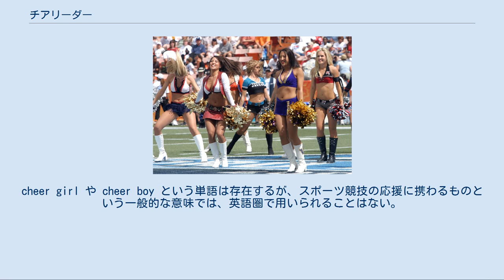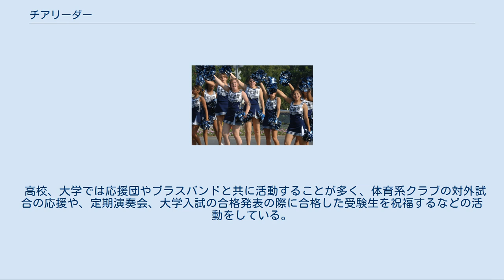チアリーダー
お祭りで踊る米国の高校生チアリーダーたち 米国NFLプロボウルのチアリーダーたち（2006年） チアリーダー（英: cheerleader）は、スポーツ（アメリカンフットボールなど）における応援を先導するチームのことである。
 日本では一般的にチアガール、男性の場合はチアマンとも言われているが、これらは両者ともに和製英語である。
cheer girl や cheer boy という単語は存在するが、スポーツ競技の応援に携わるものという一般的な意味では、英語圏で用いられることはない。
 元々応援団はアメリカ合衆国で凱旋将軍の帰還時にそれを歓迎する意味で応援団風にまとめたという説、あるいは大学のスポーツチームの応援に際して先導する人物達がいて、それで応援を盛り上げるという説など、起源には様々な憶測が挙げられているが、一般的には女性の応援チームのことを指している。
 チアリーダーはアメリカの大学でアメリカンフットボール（アメフト）の応援をする男性のチームが発祥とされている。
米国大統領のドワイト・D・アイゼンハワー、フランクリン・ルーズベルト、ロナルド・レーガン、ジョージ・H・W・ブッシュやジョージ・W・ブッシュらも学生時代チアリーダーであった。
 「チアリーダー」とは応援を先導 (lead) するチームのことでチームのリーダーという一人のことではない。
 ポンポン（スズランテープを束状にしたもの）を両手にかざし、軽やかな音楽に合わせたダンスやパフォーマンスを繰り広げる。
ポンポンの取っ手には大きく、バトン、スティックといった棒タイプのものや、手首や指にはめて外れないようにしているタイプのものもある。
 衣装はトレーナータイプのユニフォームにプリーツタイプのミニスカートを着用するのが、一般的とされている。
 上半身は、ノースリーブのシェルトップ、その下に長袖インナーシャツを着てから着用。
その上にセーターを着用することもある。
 スポーツ競技化に合わせ、様々なタイプのチアユニフォームを採用するところもある。
 詳細は「チアリーディング」を参照 チアリーダーが行うスポーツ競技であり、チアダンス（踊り）の要素に加え、組体操やアクロバティックな要素を交えたものである。
アメリカンフットボールの試合のチアガールはこのチアリーディングの要素を取り入れた応援をすることが多い。
 チアリーディングから派生したスポーツ競技である。
アメリカでは「Pom Dance（ポンダンス　ポンポンとダンスを組み合わせた造語）」とも呼ばれる。
これはチアリーディングのうち、踊りの部分に特化したもので、競技会の場合は2分30秒の競技時間が設定されており、ポンポンダンス、ラインダンス、ジャズダンス、ヒップホップの4種類を取り入れ、その表現力や完成度を審査する。
ダンスチアとも称す。
 21世紀以降、競技人口の増加とともに、年齢の幅も広がり、またシニアを対象とした指導などを行う日本シニアチア協会がある。
 スポーツ（アメフット以外）での応援はこのチアダンスの要素を取り入れる傾向が多いが、読売ジャイアンツやアルビレックス新潟など、フィールドパフォーマンスでチアリーディングの要素である組体操などを組み合わせる場合もある。
日本ではバトン部のバトントワラーがチアダンスのチアリーダーを兼任することもある。
 ソングリーダーとはチアリーディングのスタンツが無い物である。
ソングリーディングとも称す。
なおチアリーディングにはない、ソングリーディング特有の動きも存在する。
　 バトンチアとは、チアダンスとバトントワリングとを融合させたものである。
このため、チアダンスがポンポンを持って演技するのに対して、ポンポンの代わりにバトンを持って演技する。
また、パレードでの行進でバトンチアが活躍していることも多い。
 ユニフォームはチアリーディングやチアダンスと同じ場合もあり、ダンスタイツも着用することもある。
学校の部活動では、チアリーディング部やチアダンス部がバトンチアを行う場合もあるが、ダンス部やバトントワリング部（学校によってはバトン部と称する）がバトンチアとして演技することもある。
チアバトンとも称す。
 一般にアメリカ合衆国の学校においては、チアリーダーの女子生徒らはちょうどジョックの女子版（クイーン・ビー）に相当し、生徒らの中の典型的な「人気者集団」を形成することがしばしばである。
 大衆文化においても、「人気者（ポピュラー）な女子学生」の典型として描かれやすい。
いわば「花形」であるために競争も非...